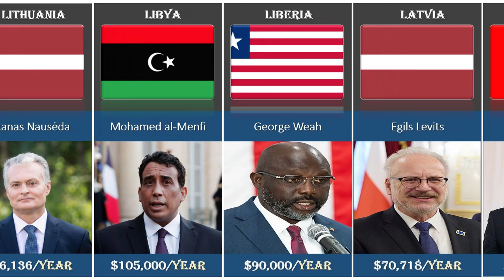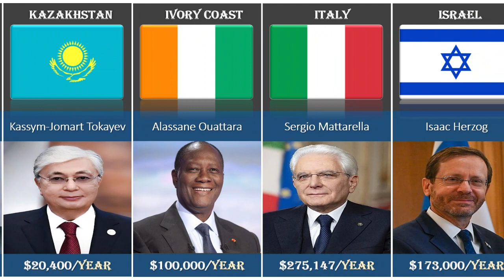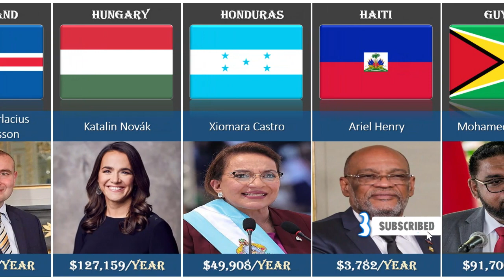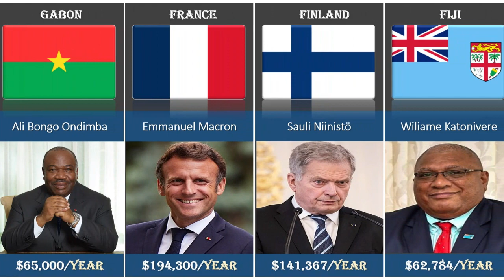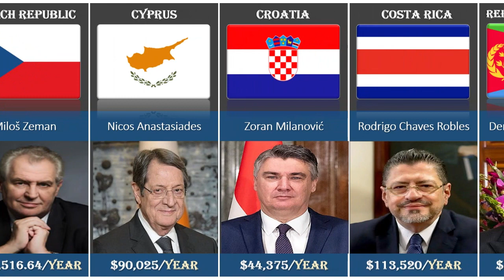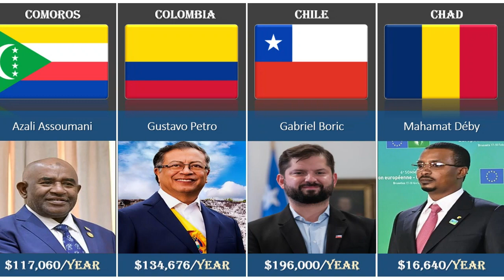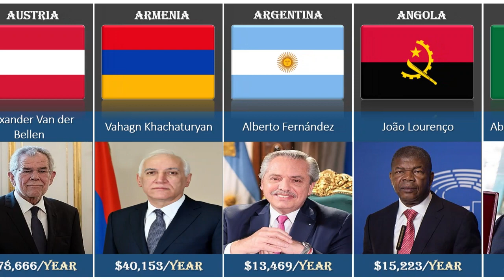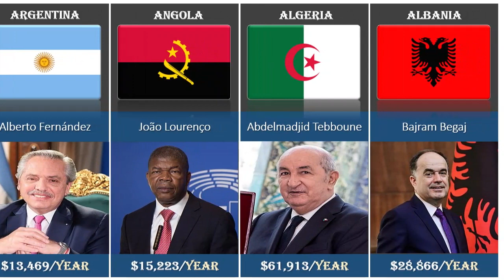List of Presidents Salary From Different Countries (part-2)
This video is about  list of Presidents salary From Different Countries
(part-2), president salary in India, salaries of the presidents, comparison video